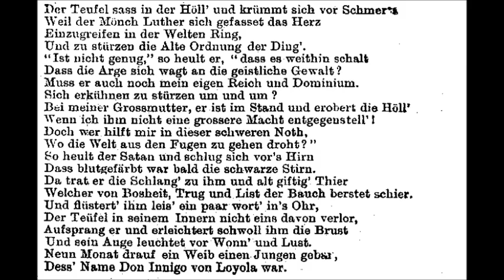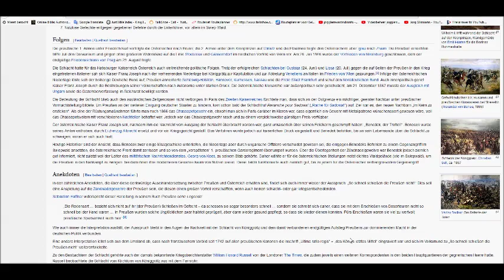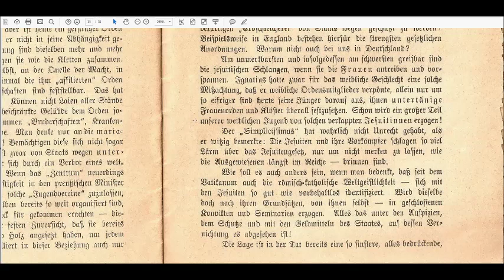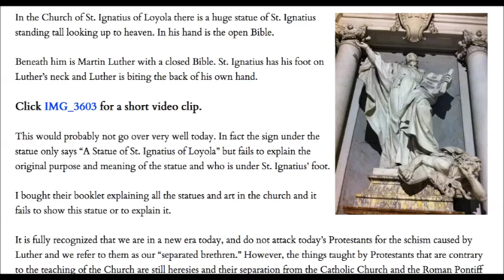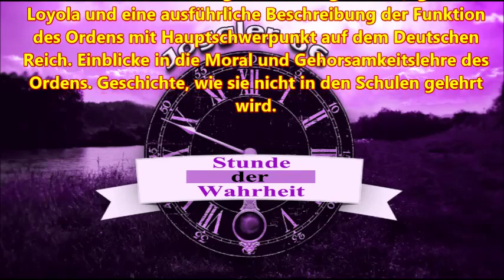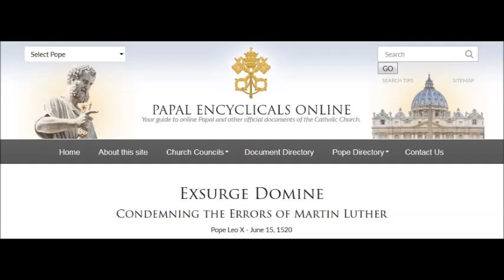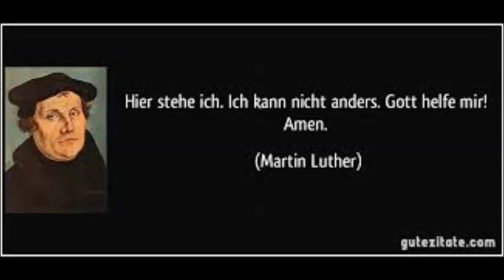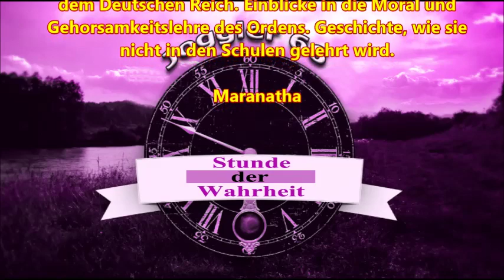Das Jesuitengesetz von 1872 - Die Jesuiten und das Deutsche Reich # 4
Eine kurze Beschreibung des Ordensgründers, Ignatius Loyola und eine ausführliche Beschreibung der Funktion des Ordens mit Hauptschwerpunkt auf dem Deutschen Reich. Einblicke in die Moral und Gehorsamkeitslehre des Ordens. Geschichte, wie sie nicht in den Schulen gelehrt wird. Basis ist ein Schreiben in Form eines DIN A 5 Heftes das 1903 erschienen ist.